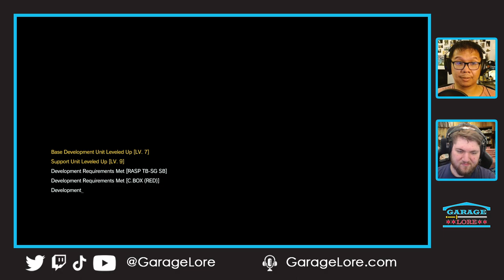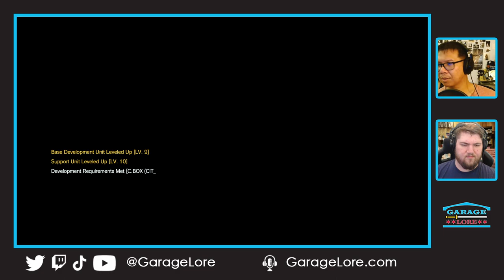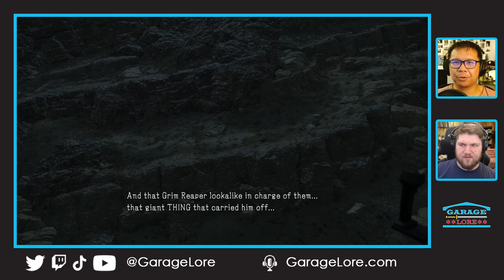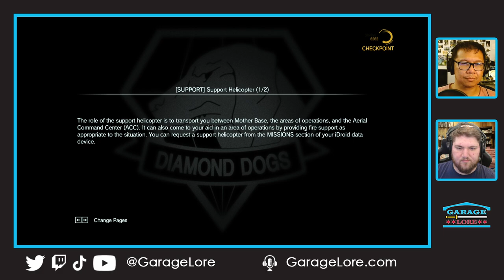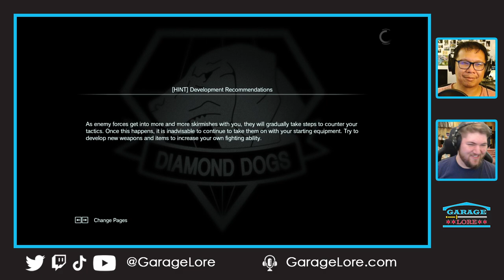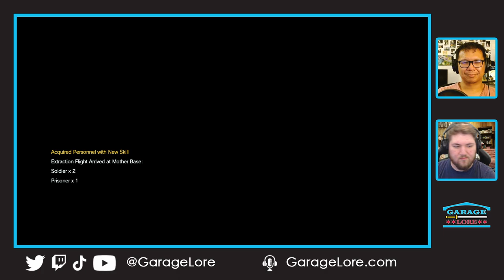Tandem Campaign of the Phantom Pain | Ep. 01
Engravings give you no tactical advantage, but they are cool.

Footage from our Twitch stream of Metal Gear Solid: Phantom Pain on 7/5/2023.